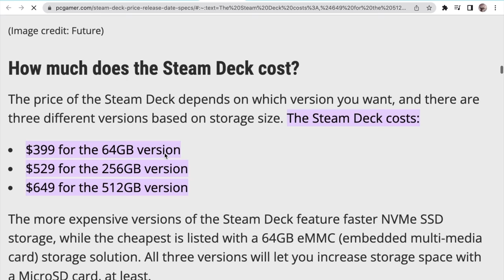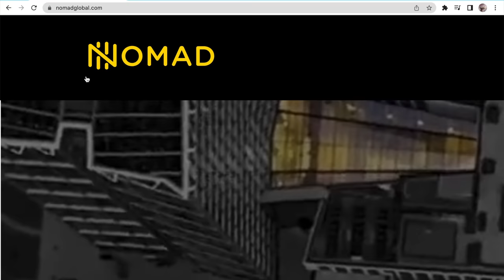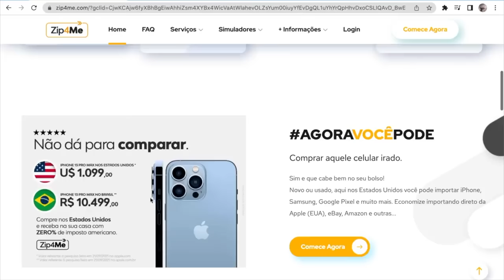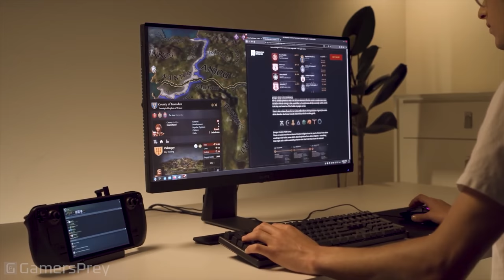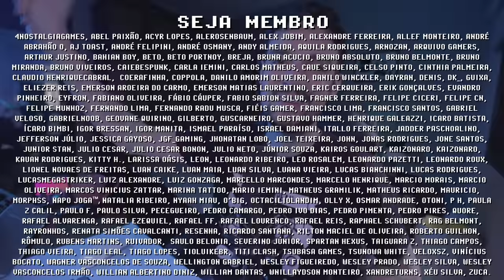STEAM DECK PRONTA ENTREGA ! ZEROU as FILAS do MELHOR PC PORTÁTIL DO MUNDO!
Comprar STEAM DECK no Brasil ficou mais fácil! A Valva acaba de anunciar que seu PC Portátil agora é pronta entrega, nada mais de reservas ou filas de 3 a 6 meses. Isso facilita MUITO o acesso para nós Brasileiros mas ainda existem alguns obstáculos antes de podermos colocar nossas mãos nesse console portátil, a parte boa é que nesse vídeo ensino a superar todos. Acredito que em breve o STEAM DECK será vendido no Brasil oficialmente, e quando isso acontecer farei um vídeo o mais rápido possível então se inscreve no canal pra ficar por dentro das novidades =]

// Caixa Postal
VICTOR IEMINI
78733
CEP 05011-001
SP/BRASIL